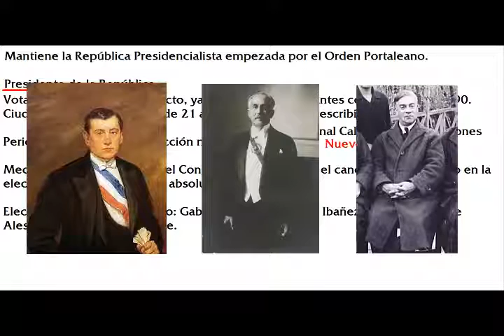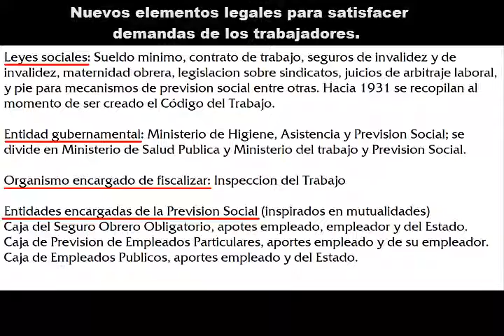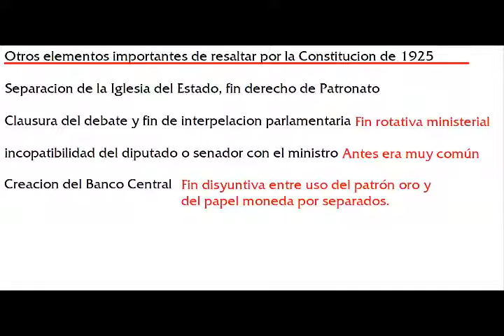Historia de Chile 20: Alessandri, Ibañez y la Constitucion de 1925